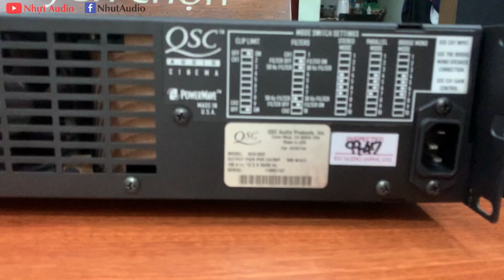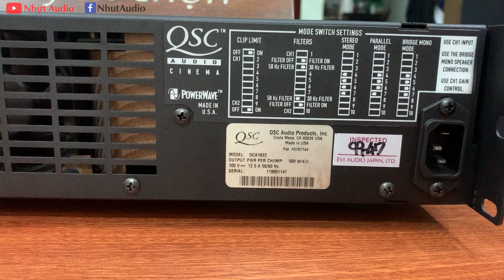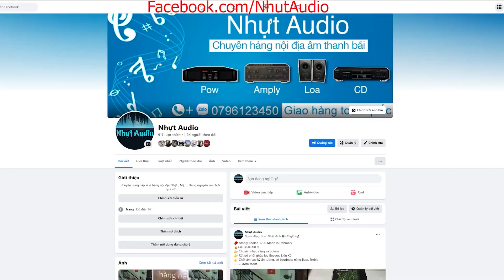POW USA, QSC DCA 1622, CS 1000W, CLASS D, NGUỒN XUNG, MOSFET, CHUYÊN NGHIỆP (10TR) NHỰT AUDIO